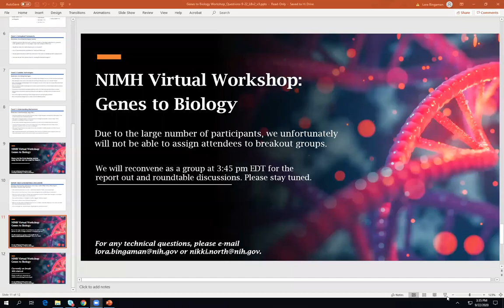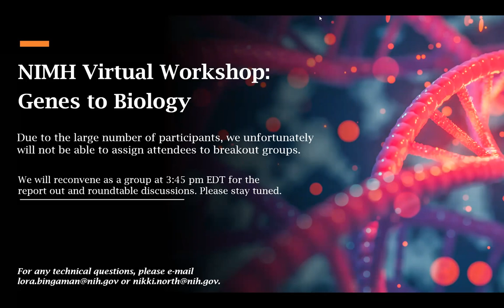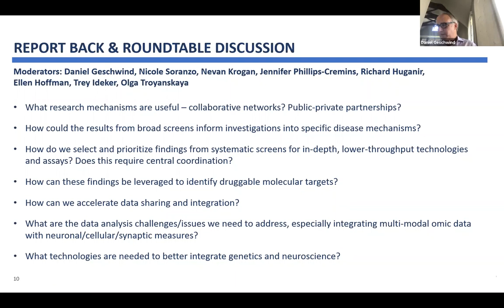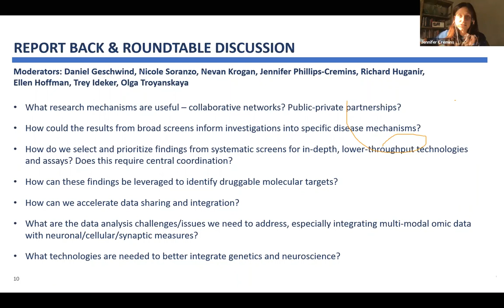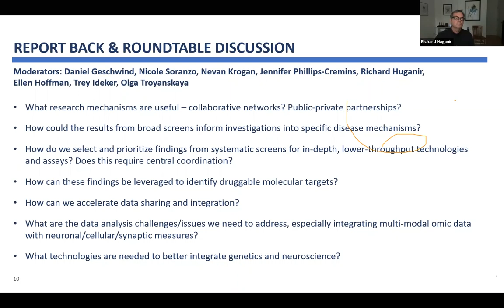NIMH Virtual Workshop: Genes to Biology Breakout Rooms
On September 22, 2020, the National Institute of Mental Health's (NIMH) Genomics Team sponsored a virtual workshop to to stimulate discussions among experts to identify systematic experimental approaches to gain comprehensive insights into psychiatric disease mechanisms based on human genetic findings. This Genes to Biology (G2B) framework is envisioned as a tiered approach from broad, unbiased high-throughput screens to deep, targeted low-throughput investigations. Given that the effects of coding mutations are more readily interpretable, this workshop focused on identifying current or emerging scalable technologies for surveying the biological impact of all risk alleles in genes with an increased burden of damaging mutations in neurodevelopmental and psychiatric disorders.

The hope is to develop a systematic framework for gaining a meaningful biological understanding of the genetic risk underlying psychiatric disorders and make much-needed headway into identifying disease mechanisms.